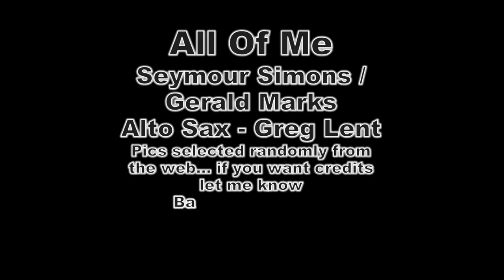blues / jazz music Jazz Standard All of Me - greg lent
blues / jazz music Jazz Standard All Of Me Played by Greg Lent on alto sax... background track is from LearnJazzStandards.com  the pics in the slide show are randomly taken from the internet... if you would like credit please send me a note...